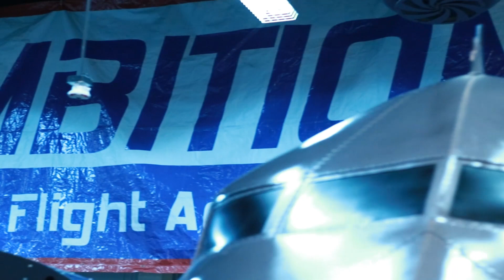Experiencing the National Flight Academy Through The Eyes of Autism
National Flight Academy, 2019.